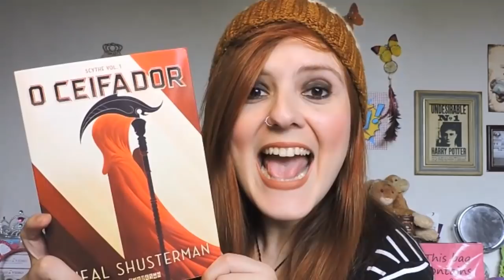BOOK HAUL DE OUTUBRO + FAVORITOS DE SETEMBRO | De livro em livro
Hello Galerinha!
Hoje eu juntei dois videozinhos para vocês, os meus favoritos de setembro ( que ta super atrasado) e o meu book haul, os livros novos de outubro.

xxx
Ray.

💝 VÍDEOS DE ILLUMINAE 💝

💝 VÍDEOS DO BTS 💝

📫 RAY CORRÊA
CAIXA POSTAL - 100279
CEP 24020971
NITERÓI - RJ.

ᴥ LINK DE COMPRA NA AMAZON ᴥ

👉  Compre seus livros pelo link do canal, dessa forma, você ajuda no crescimento dele e contribui para melhores vídeos, mais resenhas e dicas.

👉 LINK GERAL